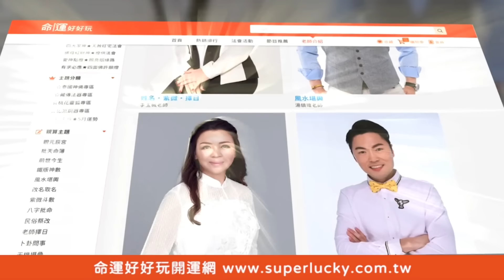2024最驚奇牌桌神逆轉？門清自摸全場不敢相信？！【好能攝MaCatide®Pro】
OMGOMG！！！一張決勝負有夠刺激！！